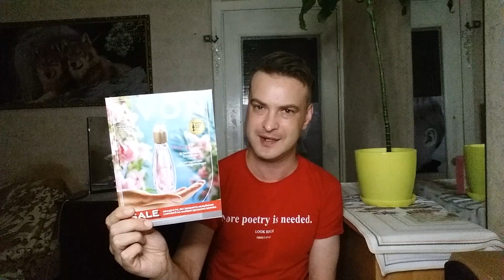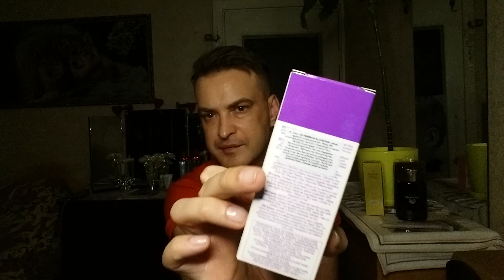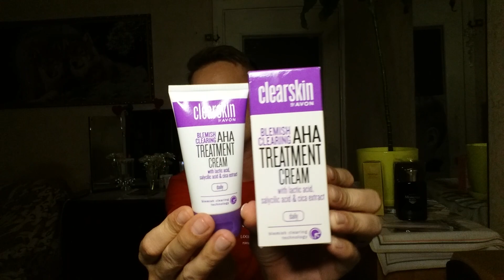Заказ AVON за ИЮЛЬ 7/2022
Наконец-то, дождался свой  заказ с AVON по каталогу № 7 / 2022 за ИЮЛЬ.
Хочу рассказать что мне понравилось и не очень.
Много разных новинок которые я ждал и ждут мои клиенты!

 Платно:
Приват банк 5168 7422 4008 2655
Бесплатно:
Это действительно очень и очень помогает развитию канала! Спасибо вам большое за понимание и поддержку, мне очень приятно !!!